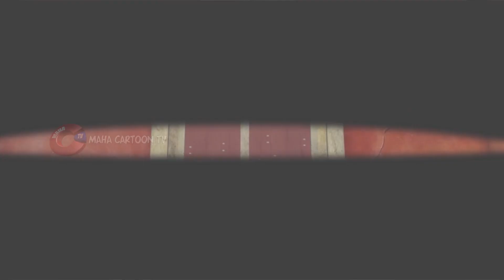Super Ninjas | EP- 09 | 3D Animation Cartoon | New Cartoon | Hindi Cartoon | Mahacartoon Tv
Super Ninja | EP- 09 | 3D Animation Cartoon | New Cartoon | Hindi Cartoon | Mahacartoon Tv

Your Favorite Channel © MAHA CARTOONTV TV  is Ready for “Brand Collaboration”.

You're most welcome in the world of Maha Cartoon Tv.

Maha Cartoon Tv is a prestigious brand in the cartoon world.